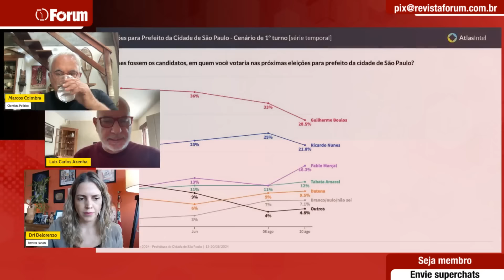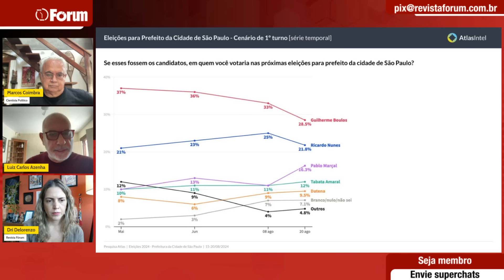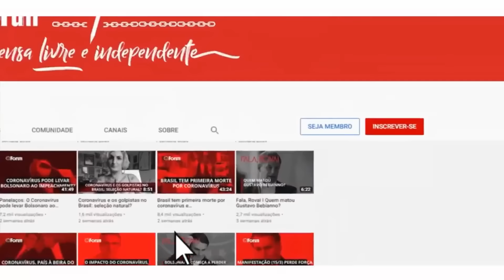Marcos Coimbra analisa crescimento de Marçal nas pesquisas: “Como podem apoiar um cara assim?”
00:00:00 - Marçal consegue ser pior que o padrão de voto da direita